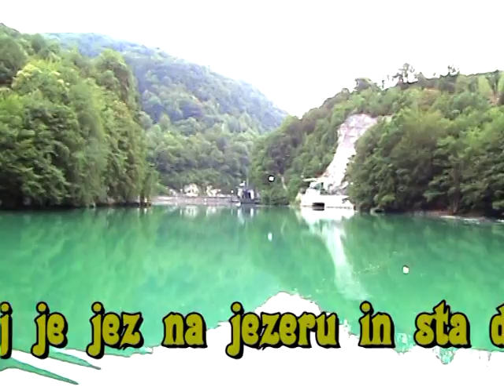Od Savice preko Vršiča do Mosta na Soči, Slovenija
Potovanje začenjamo pri slapu Savice do Bohinja, Bleda, Blejskega vintgarja, preko Vršiča, se povzpnemo z žičnico na Kanin, si ogledamo Kobarid in in se zapeljemo po jezeru Mosta na Soči.
Glasba ni moja.